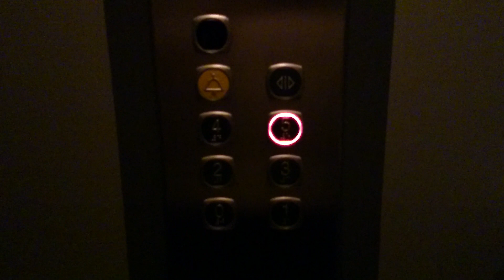Sony Xperia Z1 demo video completo da Telefonino.net